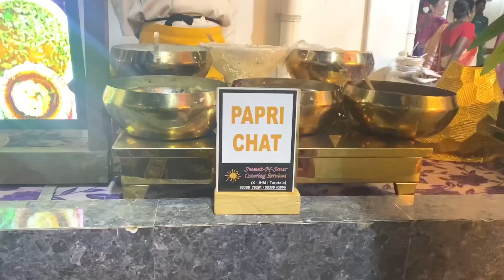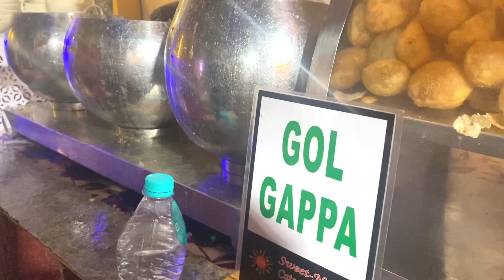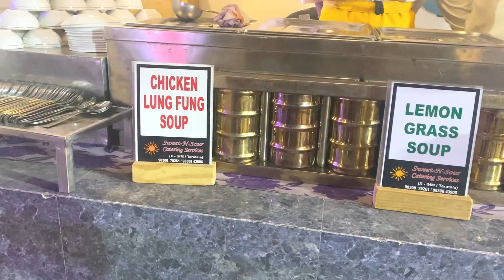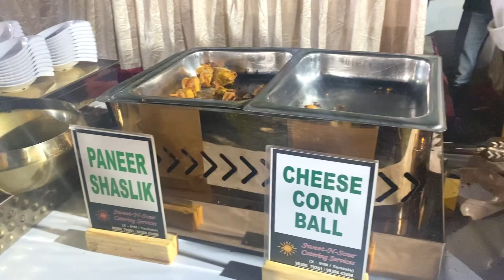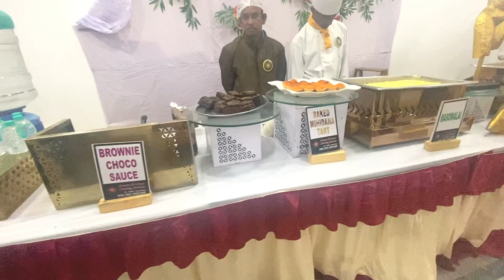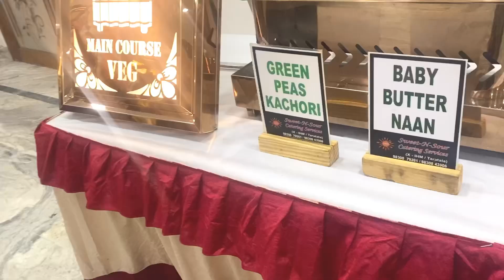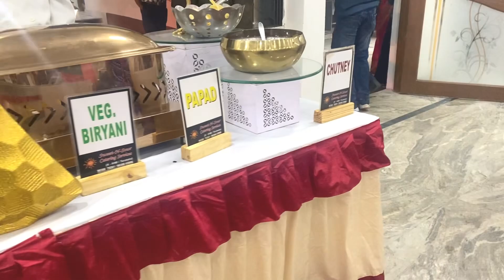বাড়ি একটু তো সাজতেই হবে🫣@IndianVloggerRaya1996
bengali wife daily vlog
bengali vlogger Content gap
 village wife daily vlog
village vlog video Content gap
 bangladeshi vlogger in india
indian vlog video
saree fashion vlog bengali
vlog channel bengali
daily vlogs india
husband wife vlog bengali
my bengali blog
indian vlog video
vlog channel bengali
daily vlogs india
my bengali blog
bengali couple travel vlog

Indian family vlog bengali family vlog indian housewife vlog

indian vlogger raya
hot cleaning vlog channel
hot vlog official channel
bengali hot vlog
hot desi cleaning vlog official channel
hot home cleaning vlog new